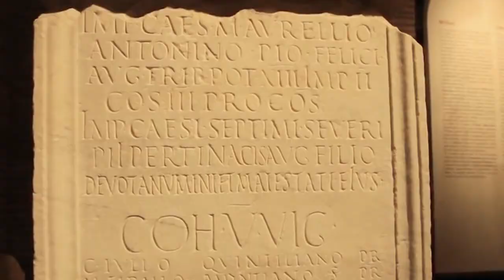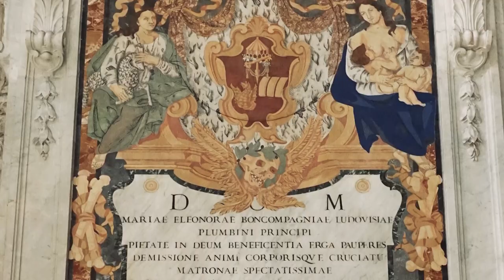ROME Italy 🇮🇹 | Travel Guide to the Eternal City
Rome, Italy, the Eternal City. As you step into its streets, the echoes of ancient empires blend with the pulsating rhythm of a modern metropolis. Every corner tells a story, and the stones underfoot have been walked by centuries of seekers, artists, and conquerors. The air is rich with the aroma of freshly baked bread, and the tantalizing scents of traditional cuisine. Rome’s inimitable charm lies in its blend of history, culture, and daily Italian life.

Fly as you deserve:

Join fellow Global Citizens, Fulfilling their travel Dreams, OR free yourself, from the burden and responsibilities of home, and pet ownership for a while for your well-earned trip away. This unbelievable opportunity, unheard by many, seems "too good to be true" - but it is!

Frequent travelers with poor circulation issues:
Get quick relief from aches and pains, ice cold feet, swelling, numbness, tingling, etc.

Chapters:

00:00 Rome, Italy
00:37 The Colosseum and the Arch of Constantine
01:14 Roman Forum
01:46 Palatine Hill
02:16 Centro Storico & the Spanish Steps
02:46 The Pantheon
03:14 Vittorio Emanuele II Monument
03:36 Castel Sant'Angelo National Museum
04:06 Vatican City
04:49 Villa Borghese Gallery and Gardens
05:18 Capitoline Museum
05:47 Santa Maria Maggiore
06:13 Piazza del Popolo & Santa Maria del Popolo
06:39 Piazza Navona
07:02 Trevi Fountain
07:30 Taste of Rome
08:00 Final Thoughts

You should know HOW TO DO ROME LIKE A ROMAN!! (ITALY), and understand the Best Things To Do in Rome Italy 2023 4K, or the TOP 10 Things to do in ROME - [2023 Travel Guide], to Rome: Ancient Glory, but Rome Vacation Travel Guide | Expedia, will give you the Rome Italy Travel Guide: Best Things To Do in Rome, and ULTIMATE GUIDE to Rome Italy (10 Best Things to do in 2023) 🇮🇹, or 15 Essential Tips for Your FIRST Visit to Rome, Italy

Additional Video:
Envato Elements
Storyblocks